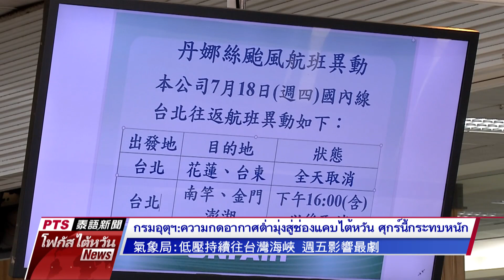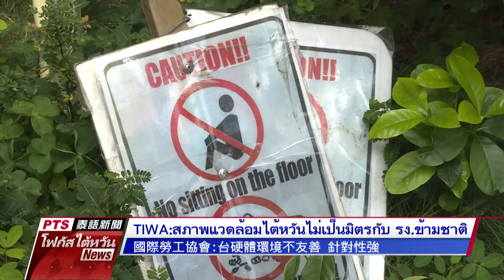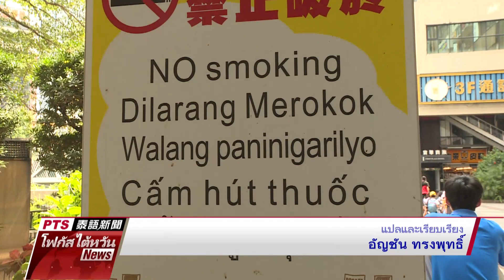20190718 PTS โฟกัสไต้หวัน 公視泰語新聞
ข่าวประจำวันพฤหัสบดีที่ ๑๘ กรกฎาคม ๒๕๖๒

๑.ไต้ฝุ่นไปแล้ว แต่เขตภาคใต้ตั้งแต่เจียอี้-เหิงชุนยังมีฝนตกหนัก

๒.ตำรวจไทจงโดนจวกยับ เหตุไล่ รง. ข้ามชาติที่"จตุรัสอาเซียน"

๓.วัยสีเงินฮ่องกงร่วมต้านกม.ส่งผู้ร้ายไปจีน ดารารุ่นใหญ่เป็นแกนนำ